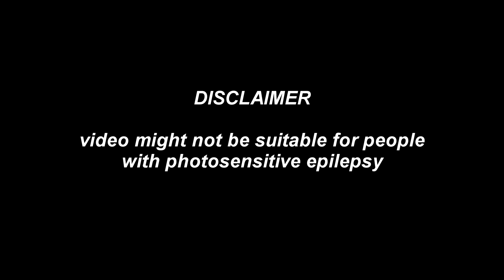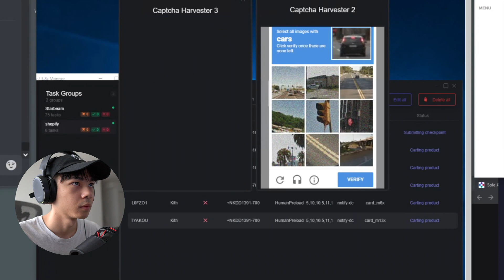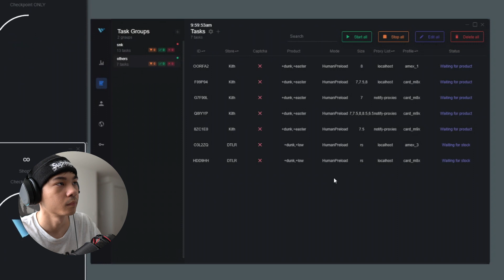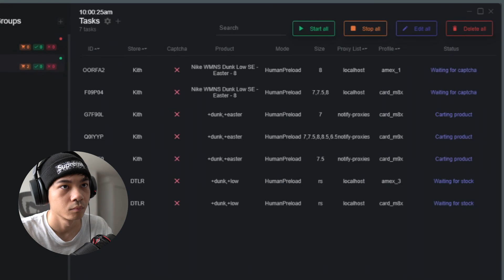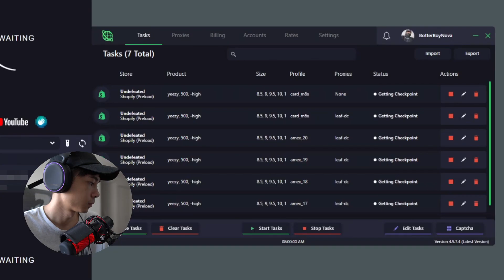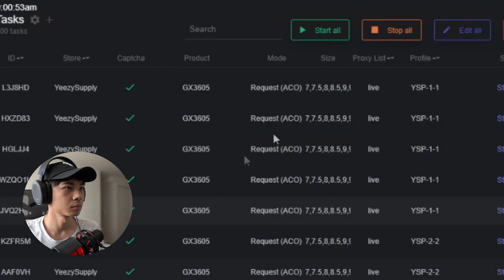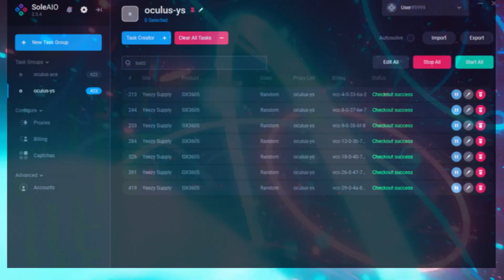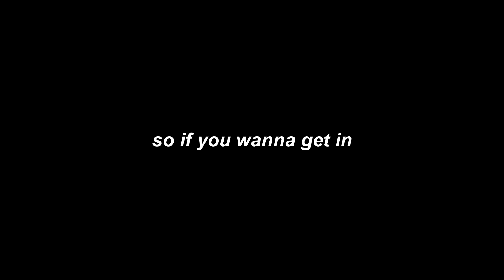Botting the Yeezy 500 Taupe Light - Reselling Vlog Sneakers To Riches Ep 106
In this episode 106 of sneakers to riches, we go for the Adidas Yeezy 500 Taupe Light. I've been doing bad on every single drop, and historically, my experience with yeezy drops have been horrible for the most part- but lets see how my bots fair in these recent releases. Enjoy! Bots used: Kodai, Kylin, Dashe, SOLE AIO, Cybersole, Tohru, Wrath AIO, and more!

DURING SIGNUP!

SETUP
►Camera Setup